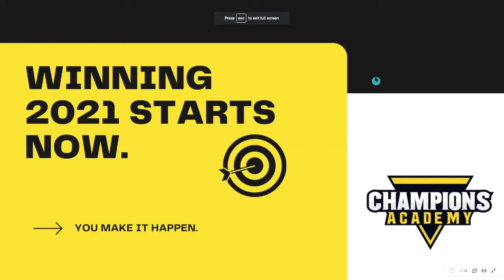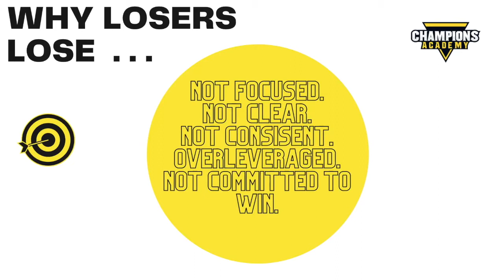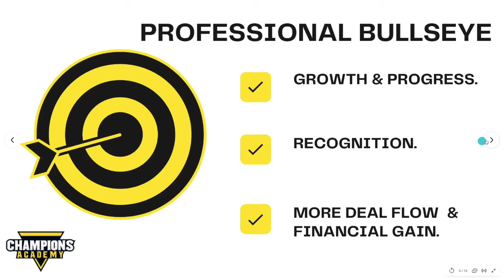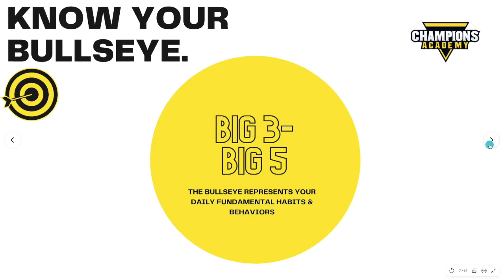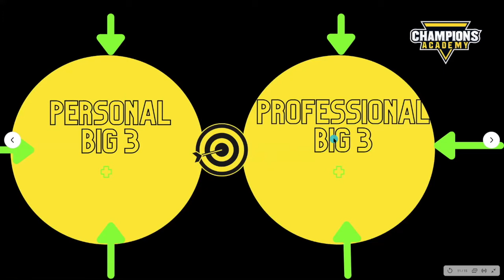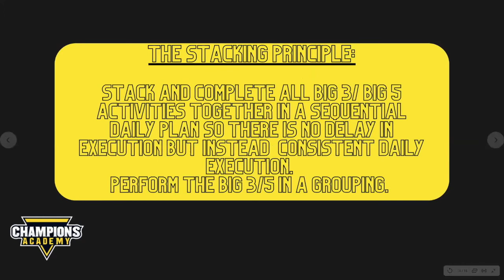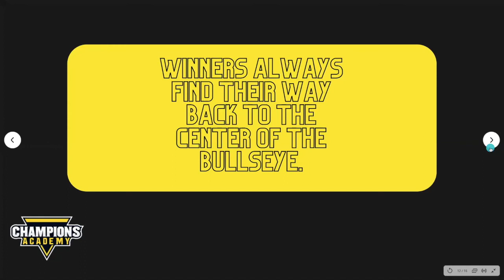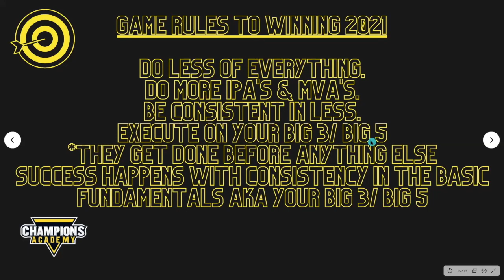Winning 2021 Starts Now (Workshop)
In this LIVE Workshop, Coach Dana Cavalea shares what it takes to win in 2021. He shares with you his BIG 3/ BIG 5 Bullseye Method to staying focused on your goals so you can build a strong day to day process that leads to results.

In order to make 2021 your best year- it is critical that you stay focused on your targets and win the day by being consistent in your daily fundamentals.

If you are looking for personalized coaching for you and/ or your team, to apply.

If you enjoy today's video, please share it and help us grow our community of CHAMPIONS.

Come hang with Coach.